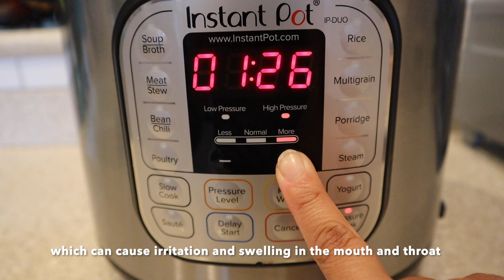INSTANT POT HAWAIIAN LAULAU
Hands down my favorite Hawaiian dish is the laulau. Chunks of fatty pork enveloped in luau leaves and seasoned with Hawaiian sea salt. Serve it with a side of rice, poi, lomi salmon, and ahi poke and you've got yourself an ono Hawaiian feast. It's heavenly!!!

I share a new recipe video 2-3 times a week.

INGREDIENTS:
2 bags of luau leaves (around 24 pieces), thoroughly washed and cleaned
4 lbs of pork butt cut into 2-3 inch chunks
2 sweet potatoes cut into 1/2 inch slices
1-2 tbsp Hawaiian sea salt
Black cod is also common in this dish but is optional.

This is not a sponsored video. All products are self purchased.